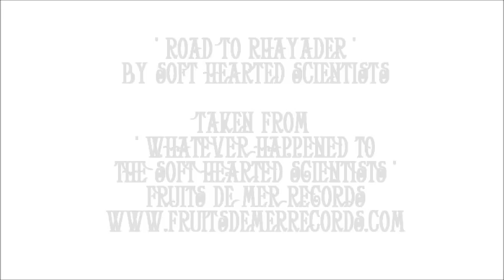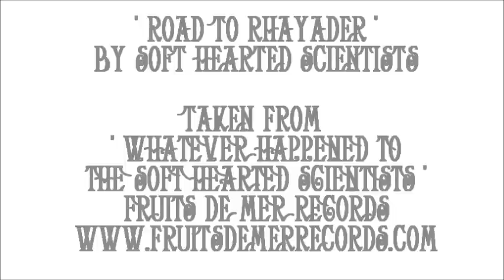Road to Rhayader, by Soft Hearted Scientists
Soft Hearted Scientists are unsung heroes of Fruits de Mer (until now) - they somehow manage to combine influences from sixties psychedelia, acoustic folk, British music-hall, gothic horror, Welsh folklore and more...creating songs of love, affection, mystery and imagination.
Superb vocals, wonderfully-crafted songs, intricate, extended instrumentals - they've got the lot. They've also had more than their fair share of bad luck over the years and it's not about to change now they're working with Fruits de Mer.
'Whatever Happened To The Soft Hearted Scientists' combines some of FdM's favourites from their CD releases to-date, together with a title track specially recorded for this compilation, a preview of songs from their forthcoming album AND a 7" of previously-unreleased demos...welcome to their world.
                              (incidentally, It was supposed to be a single album but, hard as I tried to whittle the tracks down, i just couldn't get down to less than 95 minutes of music, so it's turned into a sprawling monster of a double album + 7" ep - sorry, but not a minute of it is wasted and not a minute of it has appeared on vinyl, until now.

Road to Rhayader' is from the SHS album, 'Wandermoon'.

Everyday Imaginings :
Soft Hearted Scientists And The Subtle Art Of Serendipity

Since their emergence as fully-fledged bona fide recording artistes in 2005,
Soft Hearted Scientists have been unassumingly going about from
 their Cardiff research facility quietly and methodically piecing together a
discography characterised by an intriguingly deep pool of sources and
influences, inventive songwriting, subject matter that alternates the
off-beat with the everyday, a sophisticated ear for atmospherics, a
willingness to tinker and engage with the wonderful world of all things
experimental and maybe most important of all - a belief in the
transforming power of the imagination.
Over time, the chapter of the Soft Hearted have proved themselves to be
neither by temperament or inclination the sorts to go about boldly
proclaiming their inflated sense of their own worth from the rooftops but have
rather opted to gradually reveal their magic to all those willing to
listen in a slow-burning, unhurried kind of way shaped and defined by
their ability to build and manipulate mood and texture. Seasoned by
whimsy, pathos, an appreciation of the musically antique and obscure
and a unmistakably British sense of the banal and the eccentric (where
else are you likely to hear such a heartfelt reappraisal of the theme
from The Likely Lads ?), that brings with it echoes and resonances of
voices as iconic and diverse as Ivor Cutler, Donovan, The Crazy World Of Arthur Brown, Syd, The Beatles and The Bonzos, the sound of the Soft Hearted Scientists in full flight is indeed a intoxicatingly rich blend for your enchantment and edification.
With their highly bespoke approach to writing, recording and presenting their
assorted musings in hi-fi you could argue that the Soft Hearted
Scientists have momentarily at least discovered their spiritual home
among the enchanted waters that are home to Fruits de Mer given the
label's appetite for all things idiosyncratic and its steadfast and celebrated
commitment to releasing its diverse and ever expanding catalogue
entirely on limited edition vinyl.
A marriage made in retro-formatted heaven is how you might describe
the addition of the Soft Hearted Scientists to the Fruits De Mer
family. What's beyond question however is that the sumptuously dimensioned
anthology of sounds past and (some) new that you now hold in your hands
couldn't be appearing on a more appropriate label than the collector-friendly cottage industry operation that is Fruits De Mer.
Back in 2007, Soft Hearted Scientists gave sound advice to one and all with the
title of their long player Take Time To Wonder In A Whirling World.
Welcome now to a banquet-sized ration of wondering time. Wonder on ...

Grahame Bent
Shindig! Magazine